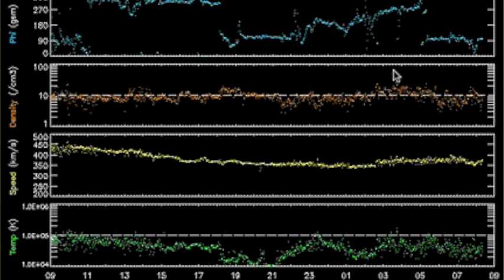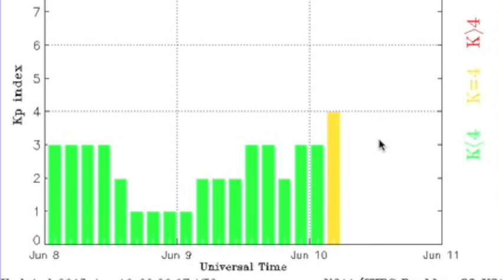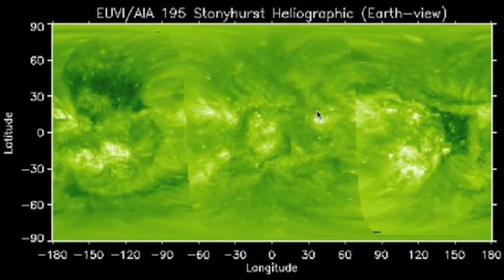4MIN News June 10, 2013: Rare Quake, Gamma Fest, Solar Update